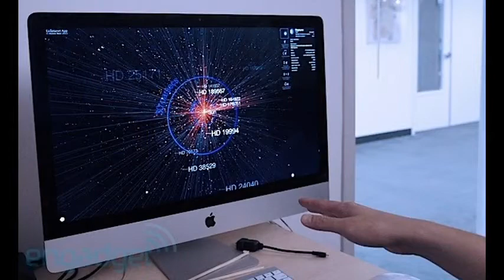leap motion technology